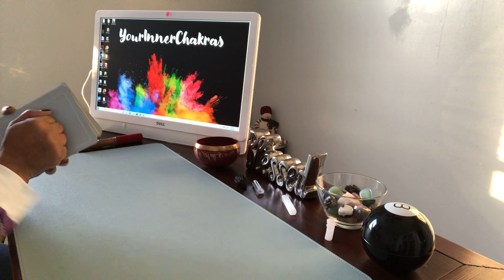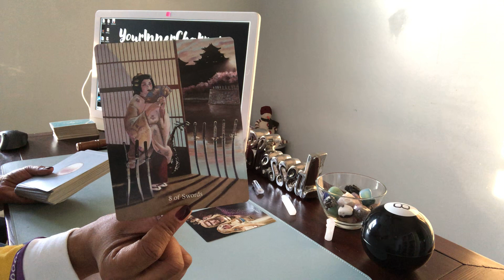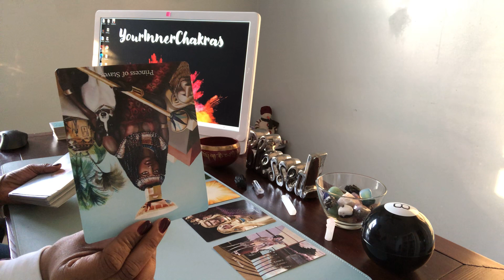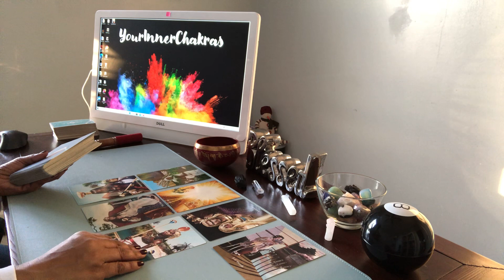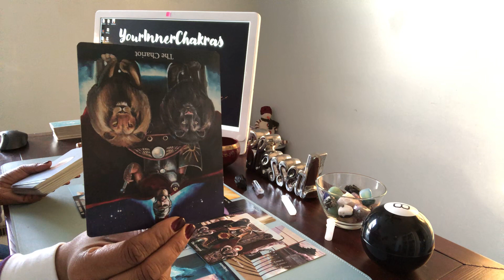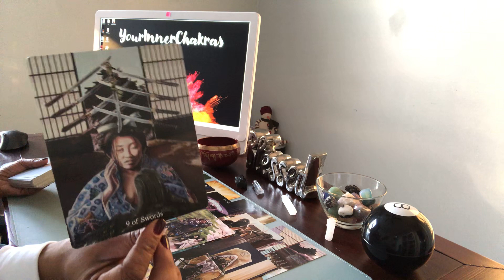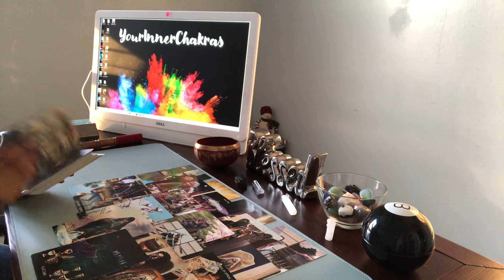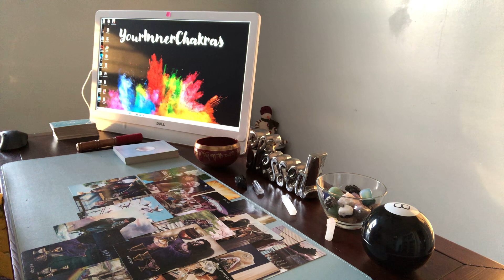THIS, DM IS NOT OFFERING ANYONE ANYTHING... HE NEEDS TO FIGURE HIMSELF OUT FIRST! WHO AM I?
🦄 **NEW PRICES & TIMES FOR 2021**

** I get a lot of emails.